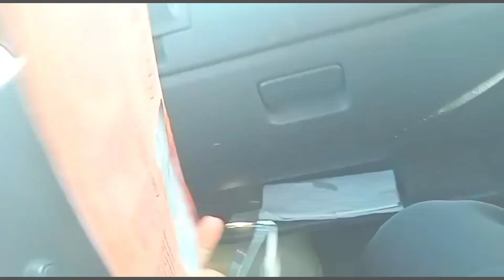(narsari Jana padha ) (travel vlogs)